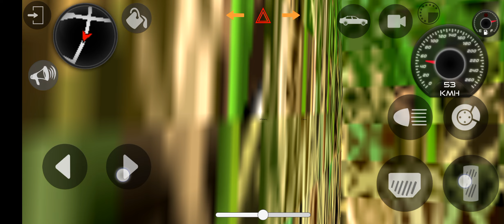Car Driving 3D Game Simulator On Long Road Heavy Vehicles